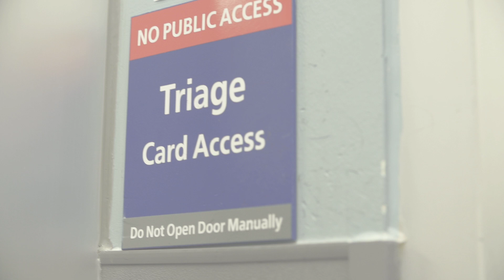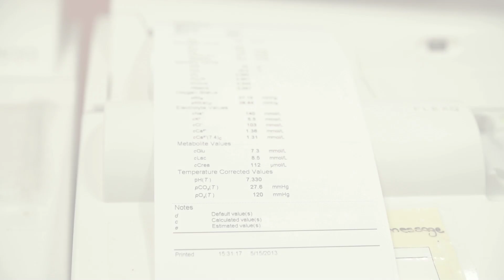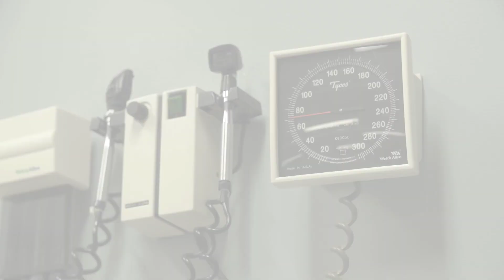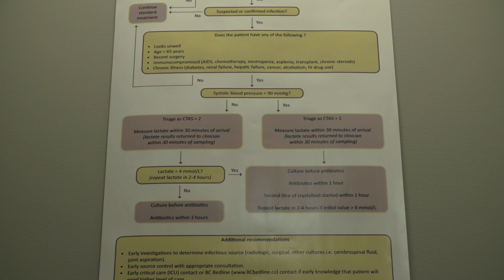[Extended Version] BC Sepsis Guidelines: Simple. Effective. Lifesaving.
30,000 Canadians are hospitalized each year because of sepsis. More than 30% of these patients will die. The BC Sepsis Guidelines can help you make a difference.

The BC Sepsis Network is working to raise awareness and implement provincial guidelines to reduce mortality and morbidity across British Columbia so that we can provide the 'Best Care, No Matter Where'.